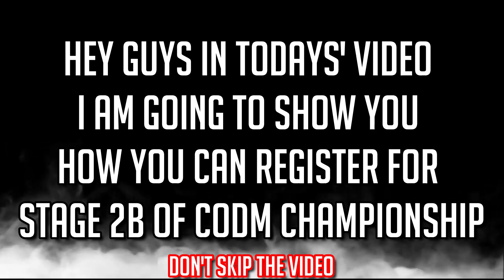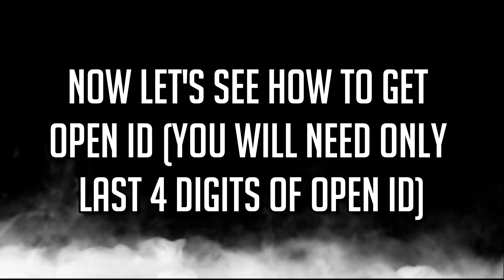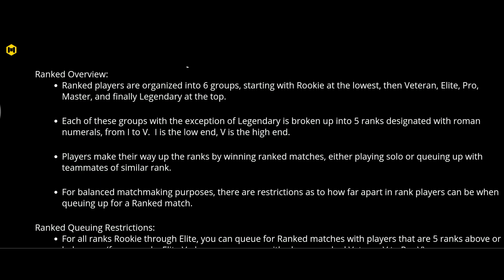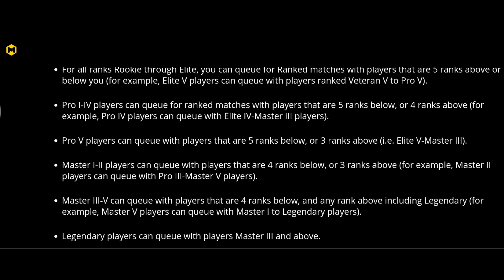HOW TO REGISTER IN STAGE 2B OF COD MOBILE WORLD CHAMPIONSHIP 2020 STEP-BY-STEP | CALL OF DUTY MOBILE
WATCH THE VIDEO WITHOUT SKIPPING :)

SUBSCRIBE_______LIKE_______SHARE:)

cod mobile season 9 battle royale new gun
cod mobile season
how to download cod mobile season 9 beta version
cod mobile credit store update
season 8 battle royale cod mobile
battle royale new map
cod mobile new br map
cod mobile isolated map improve
call of duty mobile hindi
mobile season 9 battle royale
cod mobile new battle royale map
cod mobile season 9 Patch Notes